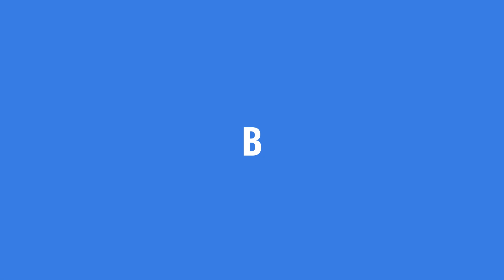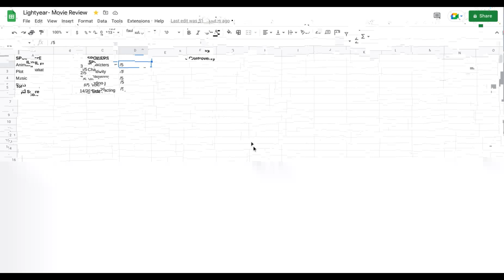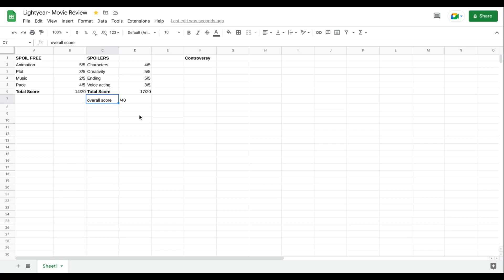ASMR- (Soft Spoken) Lightyear Movie Review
Please leave any video suggestions you guys want to see.